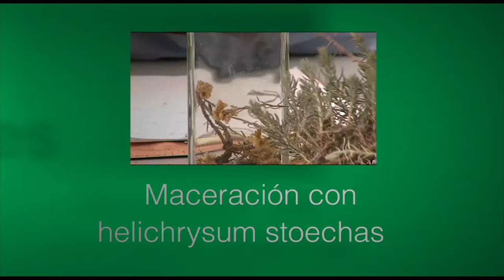Maceración de helichrysum stoech | Cecova TV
El enfermero y naturópata Francisco García explica en este vídeo la maceración de la planta helichrysum stoech. Los principios activos de esta planta están indicados para eliminar problemas de la piel o circulatorios como las hemorroides.